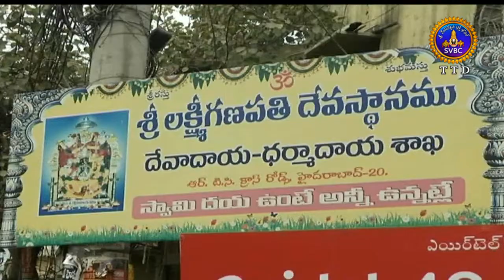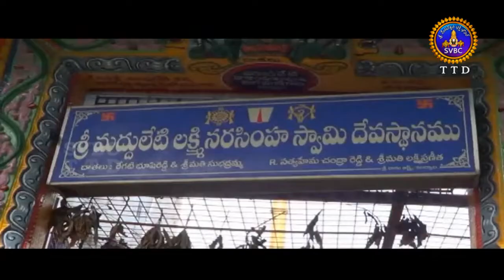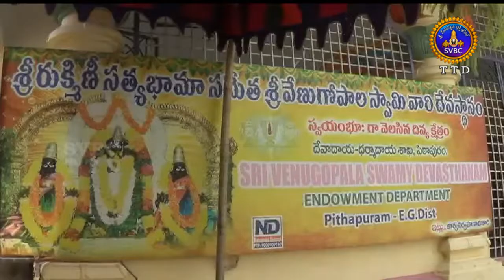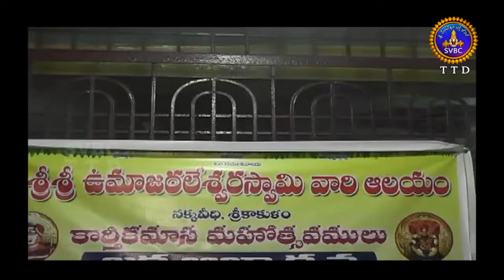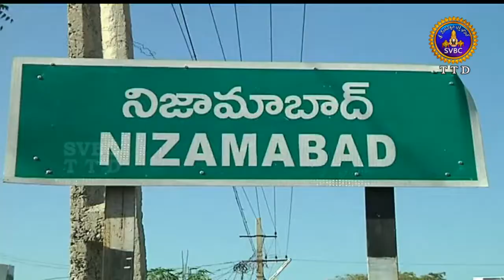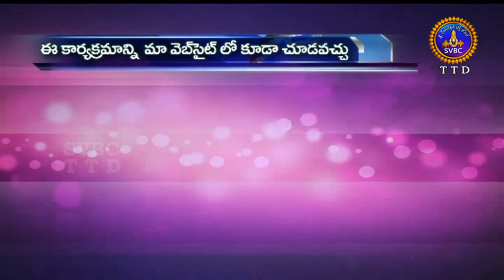ఆధ్యాత్మిక విశేషాలు | Adhyatmika Viseshalu | 7PM | 05-12-18 | SVBC TTD